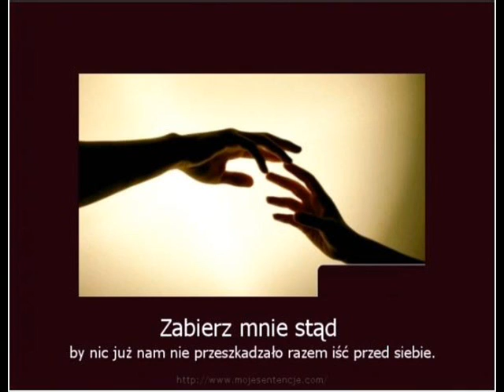A.L.A.N - Zabierz mnie stąd (lovesong)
Kochanie zabierz mnie stąd, chcę poczuć się dobrze
Moje miejsce jest tam, gdzie jesteś obok mnie
Moje serce chcę trwać, tam gdzie ty
Zabierz mnie daleko w świat, spełnij sny